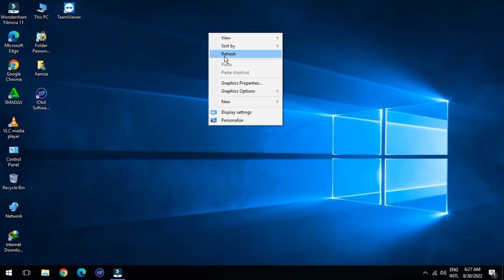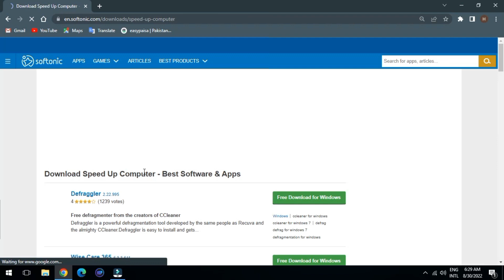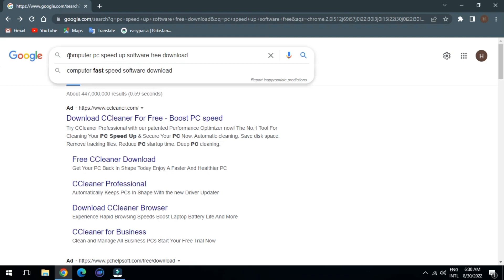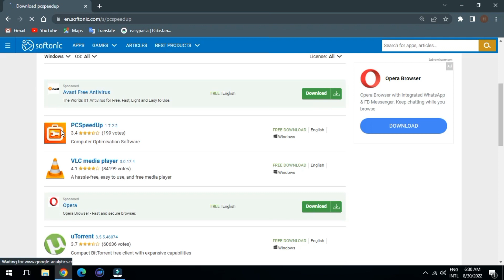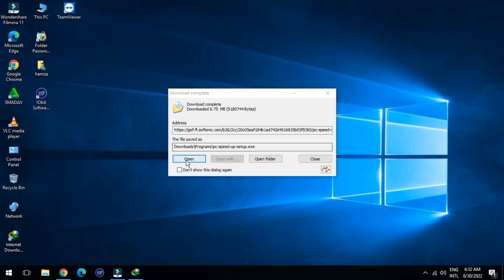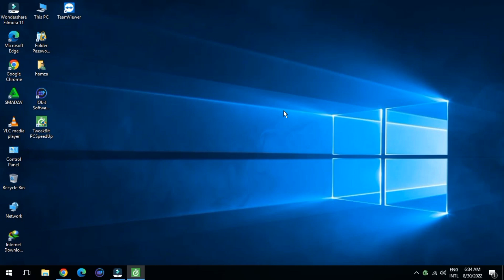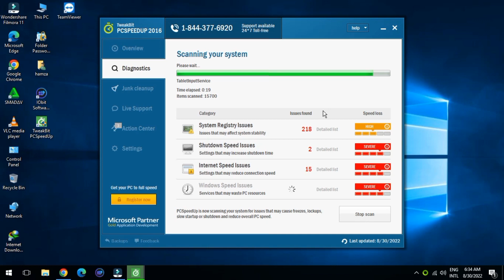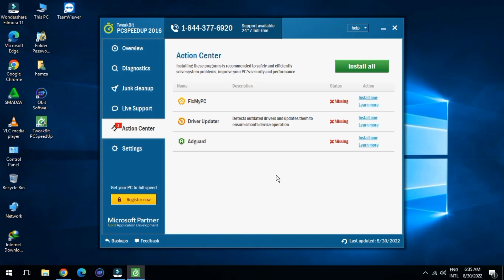Best Tips to Speed Up computer and laptop performance | Computer ki speed kaise Badhaye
How to Speed Up Windows 10 PC In 10 minutes   how to speed up your pc/laptop | apne computer ko fast kaise kare.  How To Make Your Laptop & PC 10X Faster? 🚀⚡🚀 Top 10 Best Tips You Must Try
Make Your Computer & Laptop 200% Faster for FREE 🖥💻 | 10 Tips & Tricks
Make Your Computer 10x Faster - कंप्यूटर की स्पीड बढ़ाने के तरीके
Laptop Ki Speed Kaise Badhaye | Computer Ki Speed Kaise Badhaye | Basic Computer Course 34
Make Your Laptop's WiFi Signal Faster On Windows 11/10/8/7
How to increase speed of computer or laptop mouse in Hindi | Apne pc mouse ki speed kaise badhaye
How to Increase CPU Speed Just Double in 2 Steps |Hindi/Urdu
Slow Laptop Ki Speed Kaise Badhaye | Laptop Slow Chal Raha Ho To Kya Karen
Computer ki speed kaise badhaye | laptop ki speed kaise badhaye |How to increase cpu speed double
ये सेटिंग बंद करते ही Windows 11 चलेगी फ़ास्ट | Turn These Setting Off to Make Windows 11 Faster
Windows 7 Slow Performance Fix Hindi | Improve Your Pc Performance | Slow pc ko Fast Kaise Kare
Mouse Cursor ki speed kaise बढ़ाये! Laptop/Desktop Mouse Pointer Setting/Mouse की Speed कैसे बढ़ाये |
laptop ki speed kaise badhaye - How to Increase CPU Speed Just Double in 1 Steps
Slow Laptop & Desktop Ki Speed Kaise Badhaye | How To Speed Boost Up Windows 10 & Windows 11